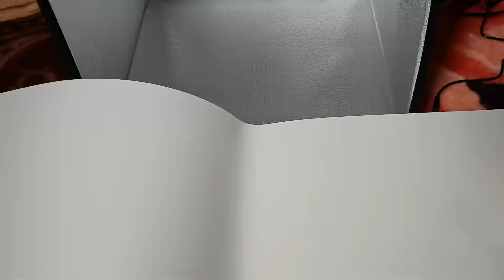Ожидание и реальность Складная софтбокс Портативная для фотокамеры ✔ Marine DIY Guloyan✔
✔  Марине ✔